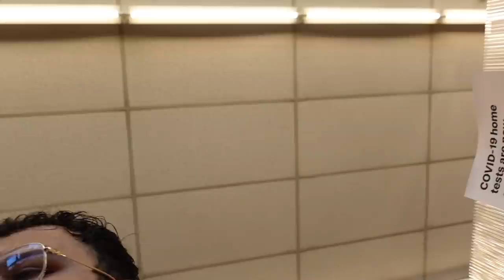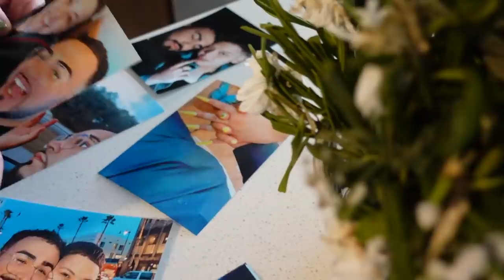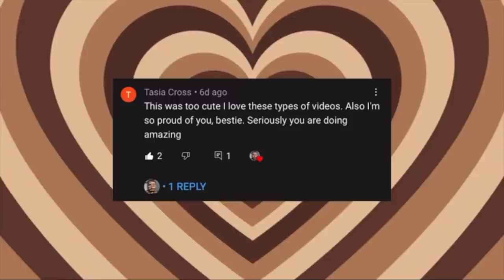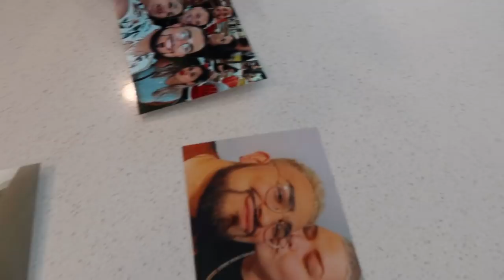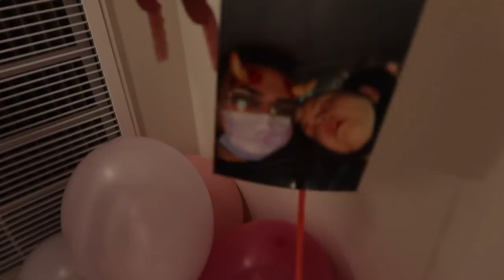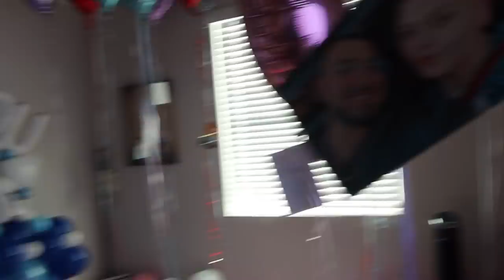surprising my boyfriend for valentine’s day 🥹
Decided to ask my baby to be my valentine and this is how it went! 🤍